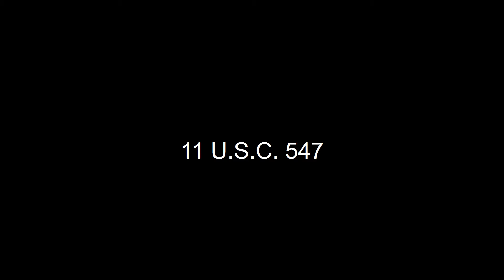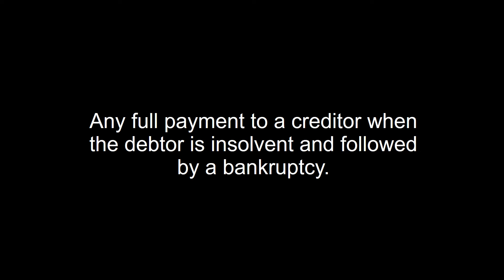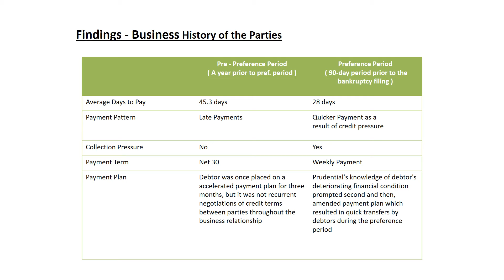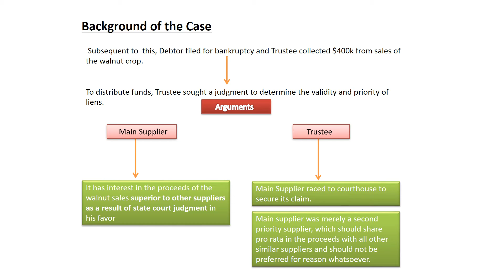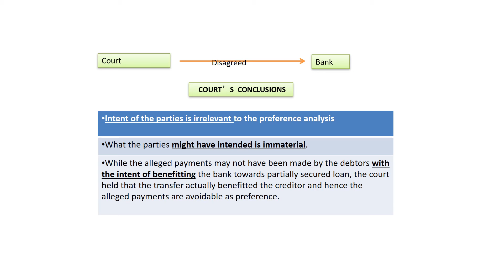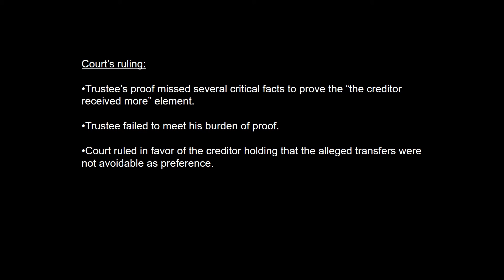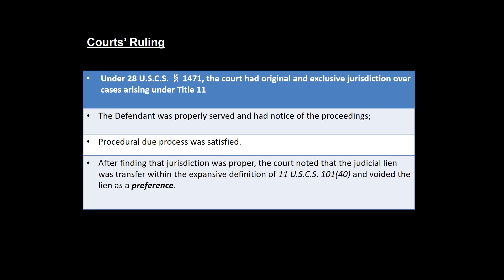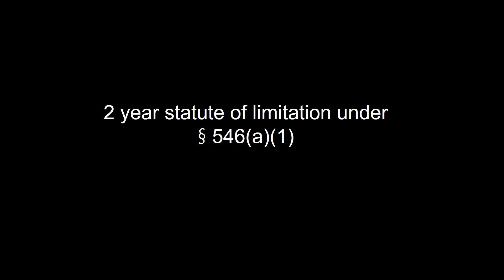Introduction to the Bankruptcy Preference Laws - Part 1/5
Introduction to Preference Laws  - This course covers basics of preference laws, elements of a preference and defenses to a preference claim. This is part 1/5.